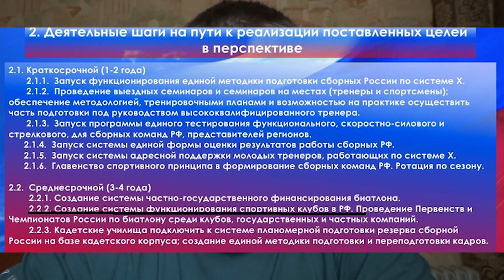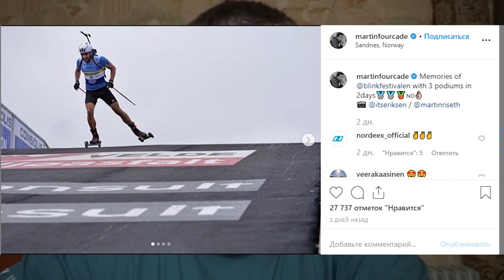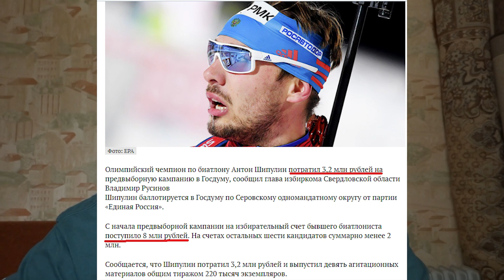Возвращение Подчуфаровой и 8 миллионов на пиар Шипулина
ali-kurgal @ yandex.ru